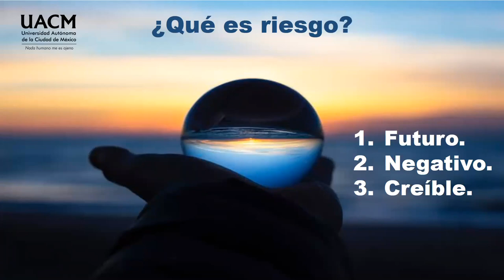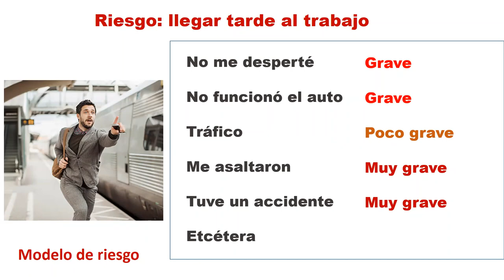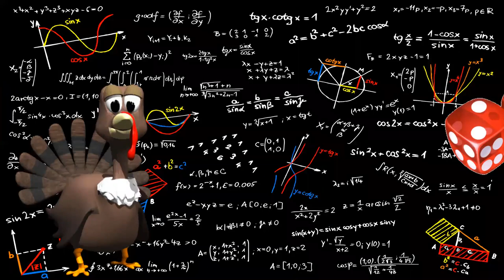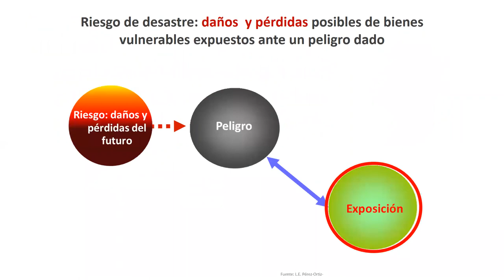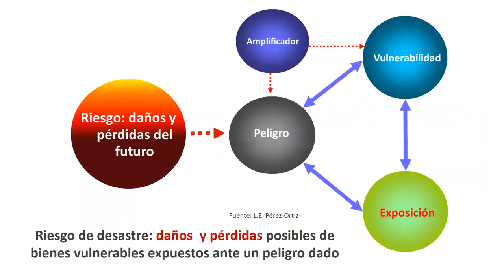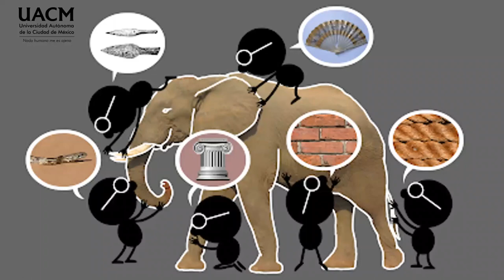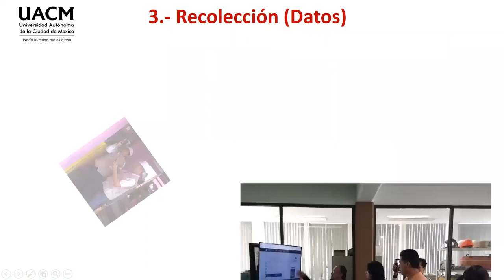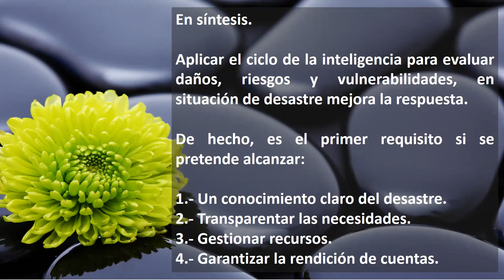01 Inteligencia de riesgos y daños estructurales